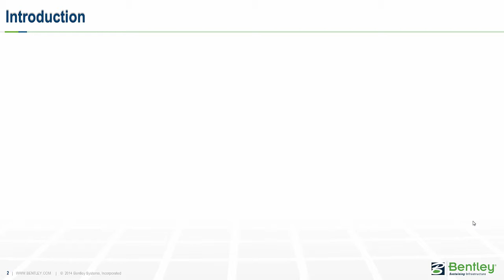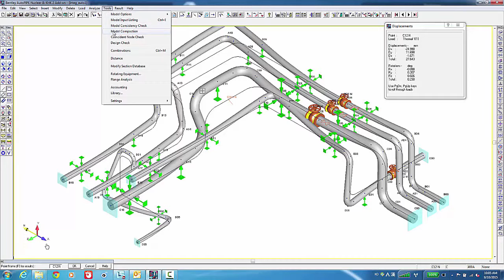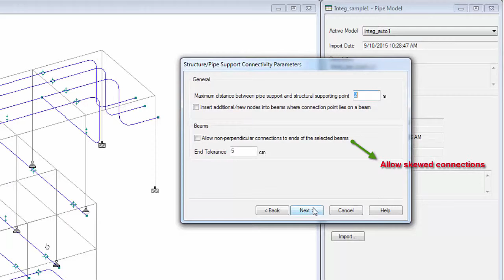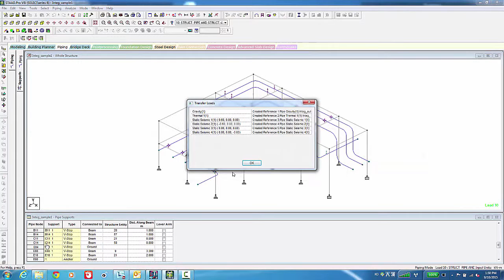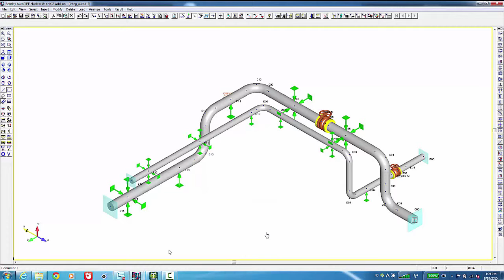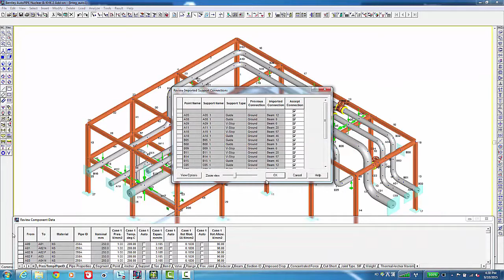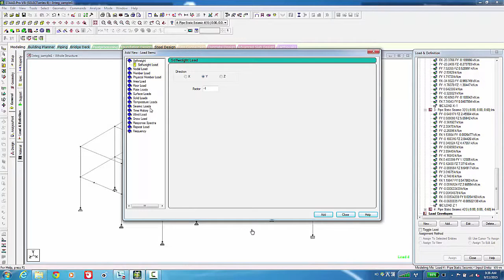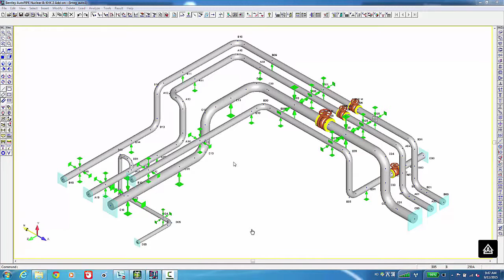Pipelink를 위한 STAAD.Pro와 AutoPIPE간의 상호 협업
BIM은 설계정보 공유 방법에서 부터 시작하게 됩니다.

이 때 Plant 구조물 해석을 위하여  구조엔지니어의 경우 운영 조건에 의한 Piping  Support 들의 반력정보를 접수해야 하며,  배관 응력엔지니어는 배관 운영하중에 따른 구조물 거동의 영향을 구조해석에 고려하여야 하는 문제에 직면하게 됩니다.

이러한 문제를 해결하기 위해서 Bentley에서는 PipeLink 라는 기능을 제공하고 있습니다.
Pipelink를 이용하여 현업에서 여러분들이 활용할 수 있는 방안을 제시하고자 합니다.